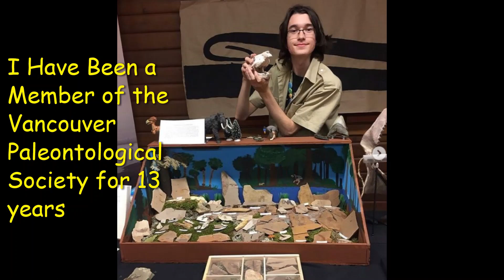I am Naming a New Species of Mosasaur!!!! - Brennan Martens of The Vancouver Paleontological Society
Key Words*
mosasaurs
future scientist
marine reptiles
megalodon
sea monsters
Mosasaurus
 Tylosaurus
 Globidens
 Prognathodon
 Carinodens
 Clidastes
 Platecarpus
 Plioplatecarpus
Plotosaurus
Plesiotylosaurus
Moanasaurus
Taniwhasaurus
Ectenosaurus
Halisaurus
Pluridens
Eonatator
Fossil hunter
fossil hunting
fossil collection
fossil collector
fossil hunt
British Columbia fossils
bc fossil
vanPS
bc fossil hunting
Canadian fossils
Canadian geology
canadian dinosaurs
acrocanthosaurus
ammonites
ammonite
trilobites
trilobite
heteromorph ammonites
heteromorph ammonite
anomalocaris
opabinia
diplomoceras
Cambrian period
Cambrian explosion
Cambrian creatures
Burgess Shale
creatures of the Burgess Shale
woolymammoth
rex
tyrannosaurus rex
paleontology lecture
dinosaur fossils
geology
palaeontologist
paleontologist
paleontology
dinosaurs
geologist
Alberta dinosaurs
Alberta fossils
paleontological society
gastonia
dino
hadrosaurs
hadrosaur
albertosaurus
elasmosaurus
mosasaurus
mosasaurs
marine reptiles
triassic
jurassic
cretaceous
Devonian fossils
Devonian period
jurassic period
triassic period
cretaceous period
cretaceous period fossils
finding fossils
fossil lecture
fossil presentation
paleo art
walking with dinosaurs
first animals
prehistoric animals
prehistoric
dinosaur skeletons
dinosaur bone
fossil plants
fossil bugs
fossil insects
rare fossils
plant fossils
paleobotany
ancient environments
paleo memes
dinosaur information
dinosaur facts
fossil facts
minirals
vancouver island fossils
science world
vancouver aquarium
Princeton fossils
cranbrook fossils